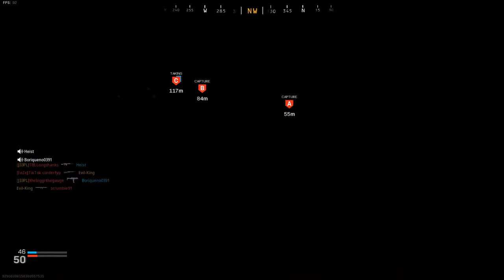Lets Play Call Of Duty MW BEST HARDCORE DOMINATION